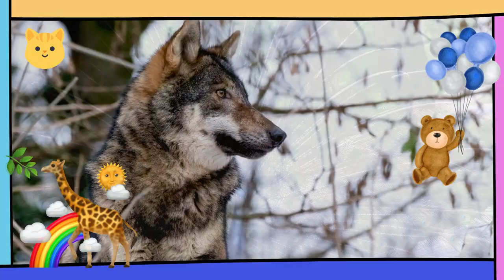BALONKU ADA LIMA RUPA RUPA WARNANYA | LAGU POPULER ANAK INDONESIA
BALONKU ADA LIMA | LAGU POPULER ANAK INDONESIA
Lirik:
Balonku ada lima
Rupa-rupa warnanya
Hijau, kuning, kelabu, merah muda dan biru
Kupegang erat-erat